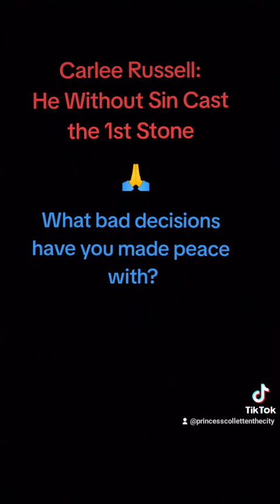The Blac Community needs to open its heart for Carlee Russell instead of criticizing her .